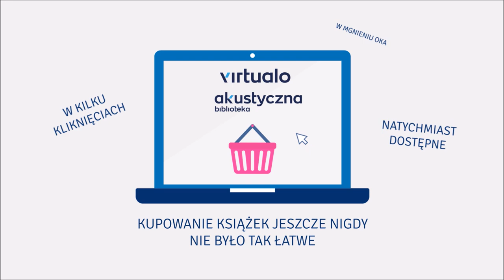Katarzyna Grochola "Zranić marionetkę" audiobook. Czyta Zbigniew Zamachowski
Miłość, nienawiść, stare grzechy i nowe zbrodnie.
Kto w naszym życiu pociąga za sznurki?
Warszawa, tu i teraz. W luksusowym apartamencie odnalezione zostaje ciało znanego biznesmena. Po oględzinach miejsca zdarzenia policja ogłasza, iż było to samobójstwo. Gdy jednak wkrótce dochodzi do kolejnych tajemniczych zgonów, śledczy muszą wziąć pod uwagę, że za wszystkim może stać morderca.

Sprawę prowadzi Natan, doświadczony policjant, jeden z ostatnich mężczyzn z zasadami, i przydzielona mu przez policyjną „górę” młoda antropolożka Weronika, pisząca pracę doktorską na temat samobójstw. Obydwoje zmagają się z demonami przeszłości, a nowe śledztwo zaprowadzi ich w rejony, których nawet nie byliby w stanie sobie wyobrazić.

Czy w plątaninie coraz bardziej przerażających zdarzeń Natanowi i Weronice uda się odkryć prawdę?

Katarzyna Grochola po raz pierwszy w swej karierze zostaje autorką kryminału i od razu osiąga w nim mistrzostwo. Zranić marionetkę to porywająca i wielopoziomowa opowieść o dobru i złu, o nienawiści i miłości, a także o tym, jak trudno czasem jedno odróżnić od drugiego. Pisarka po raz kolejny udowadnia, że nie ma sobie równych w subtelnym opisywaniu i odsłanianiu ludzkich sekretów.

AUDIOBOOK W INTERPRETACJI ZBIGNIEWA ZAMACHOWSKIEGO

Katarzyna Grochola - najpopularniejsza polska pisarka, której książki sprzedały się w nakładzie pięciu milionów egzemplarzy. Inspiruje i zachwyca. I zaskakuje. Tym razem znakomitą powieścią kryminalną.